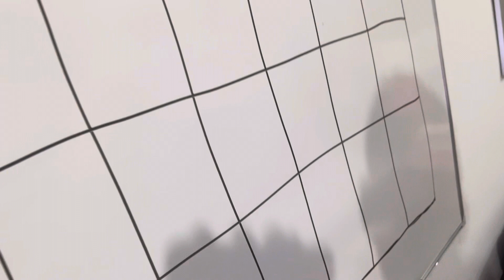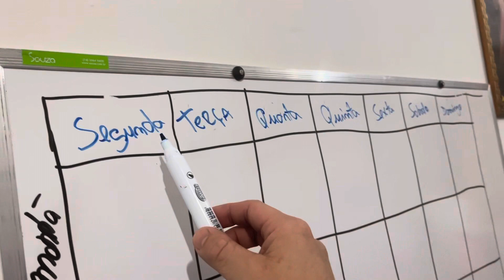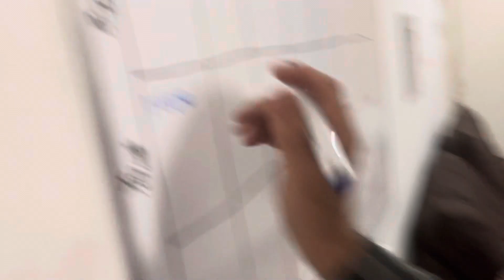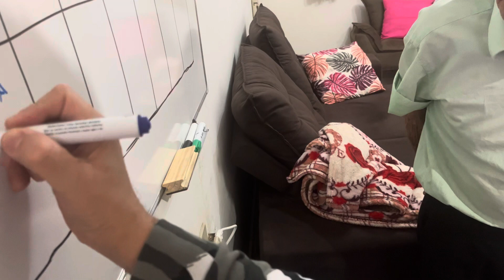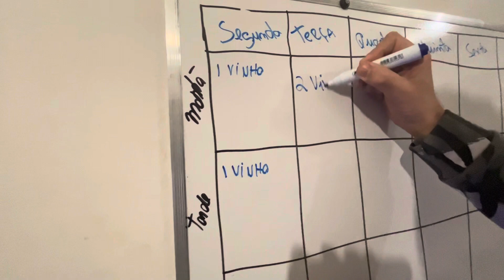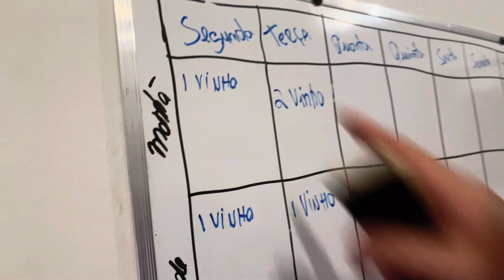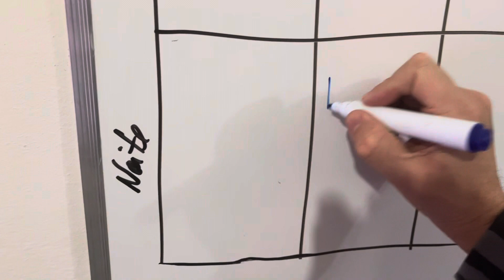VOVÔ SE ASSUSTOU COM PAINEL 😂😂😂